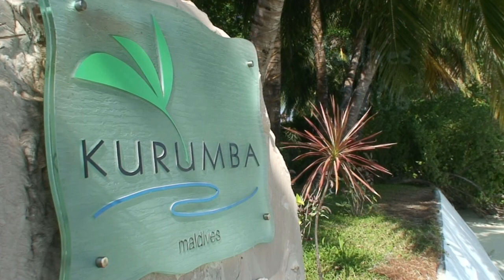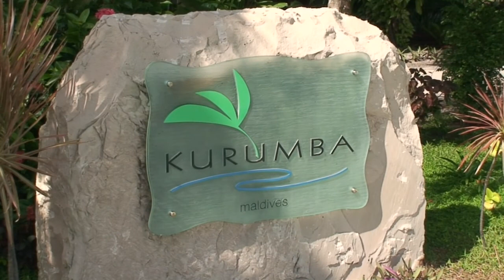Maldives 2006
Mark & Karens 2006 holiday at Kurumba, Maldives